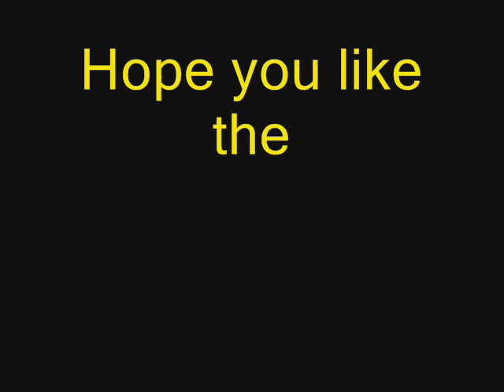Halo 3 amazing pictures taken on the ark ( was rated 5* by bungie)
some amzing pictures i took then sent them to bungie and they rated them 5 star.